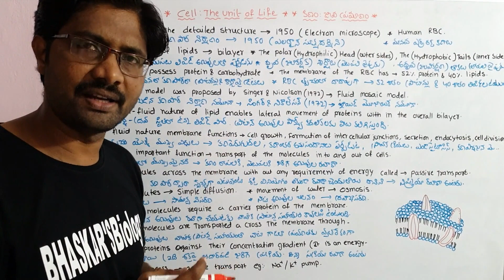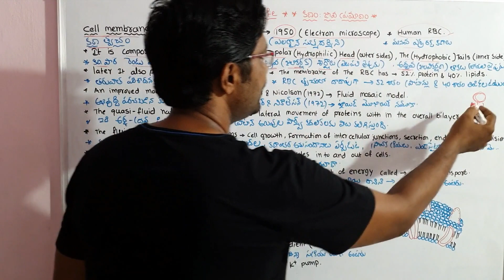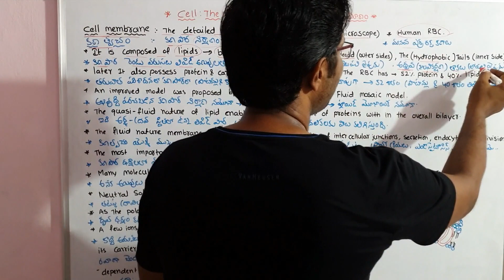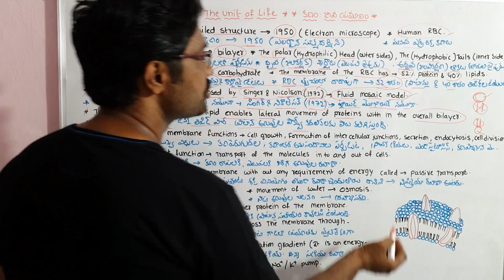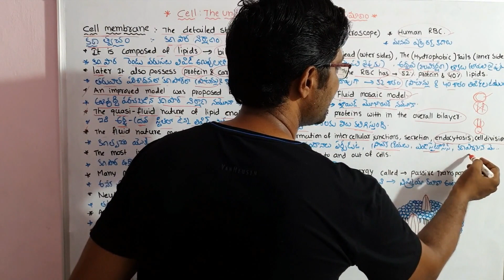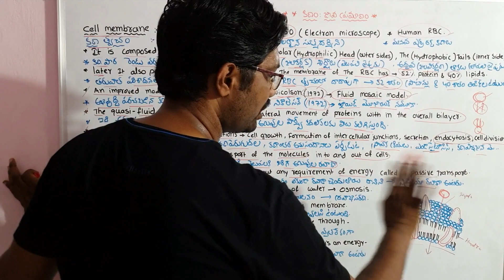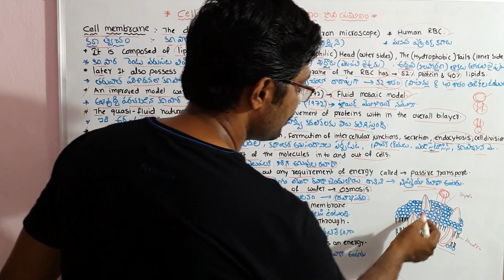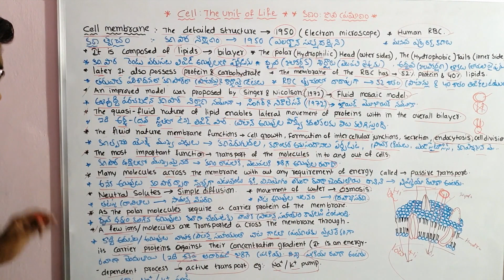Cell Membrane || కణ త్వచం || Cell The Unit of Life || PART 5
Cell Membrane
కణ త్వచం
Cell The Unit of Life
PART 5